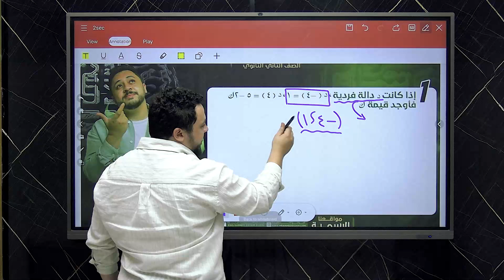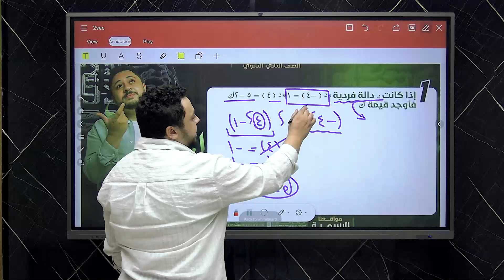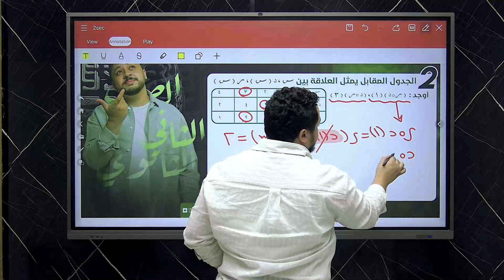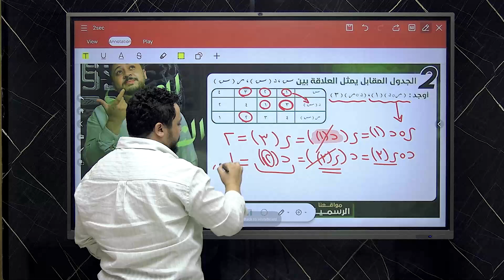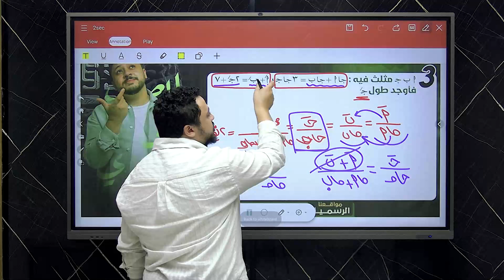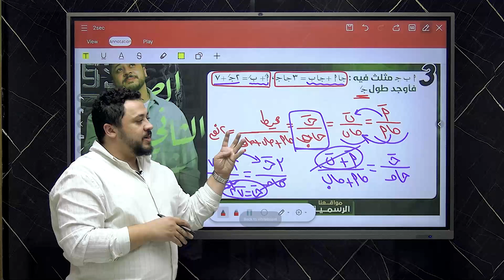2ث | حل اسئلة اليوم 2024/10/16